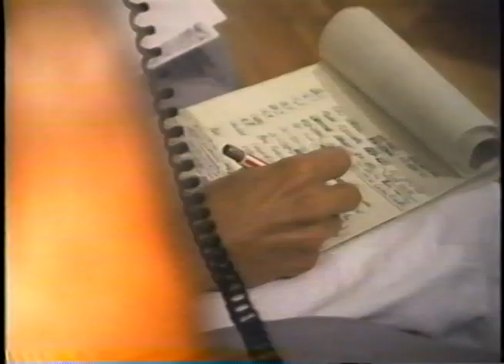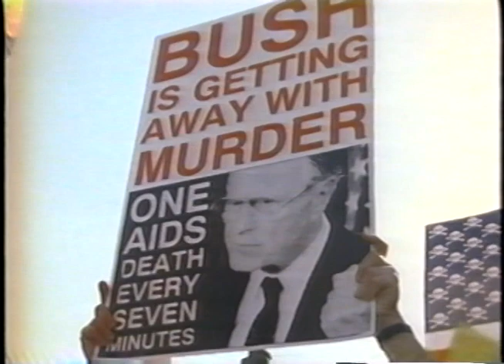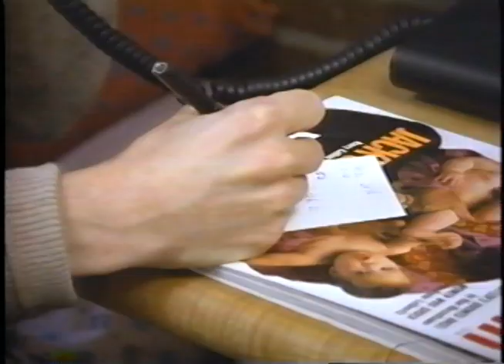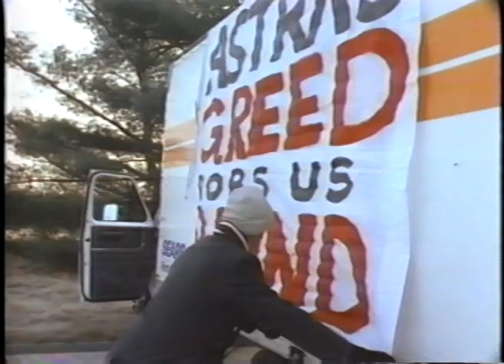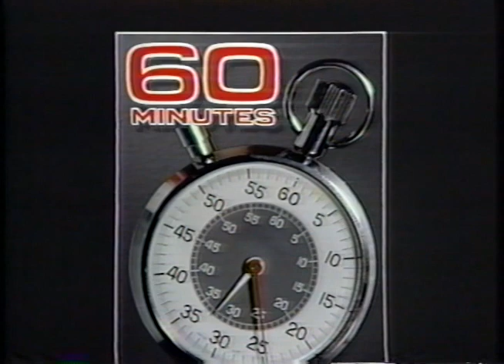60 Minutes: "ACT UP" aired Nov. 15, 1992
Profiled Bob Rafsky (RIP), Peter Staley, and Marina Alvarez.